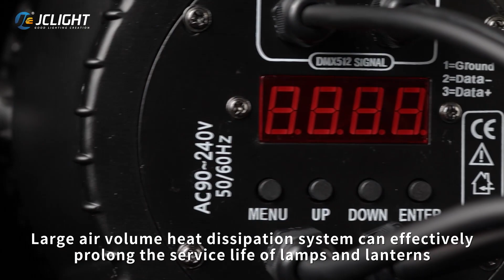7 Eye Serface Light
JCLIGHT is one of the Top5 stage lighting manufacuture in China since 2005.  we have independent R&D center ,  high level production center and strict QC system .

We endow every light show with high-quality moving head lights to achieve the best stage lighting effects. With more than 1,000 partners worldwide, we provide better stage lighting solutions with project-tailored end-to-end solutions that intelligently solve any lighting challenge.